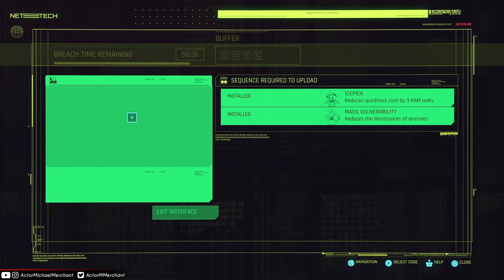Cyberpunk 2077 - Corpo - Netrunner - Part 31: More Misc. Gigs